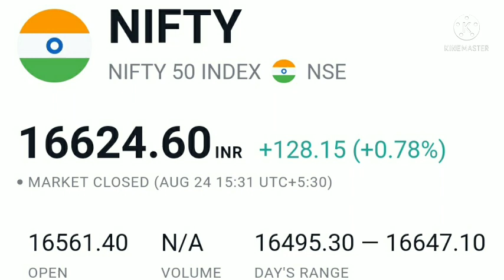25 August, Nifty, Bank nifty, Dow Jones,sgx nifty, American bazaar news,Anil singhvi view on market